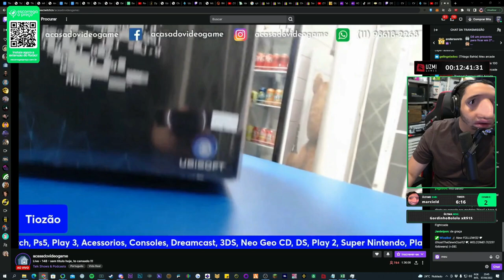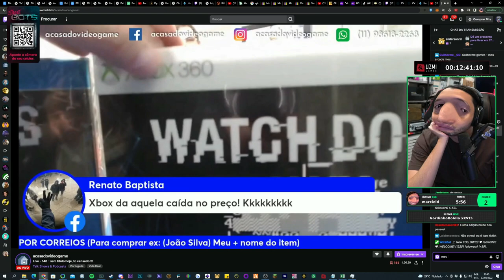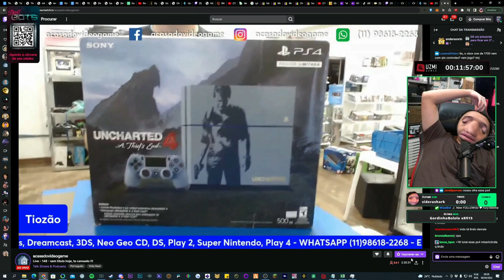MELHORES ITENS DA ULTIMA LIVE DO TIOZÃO 😲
JEF comprou um jogo apenas ai não trouxe o vídeo pra vocês

👦🏻Douglas - @eusouodouglas
✂Cortes Oficial - @CanaldoJeffinho

                                            🔴🔴🔴🔴 IMPORTANTE 🔴🔴🔴🔴